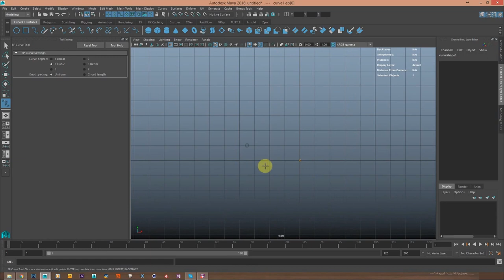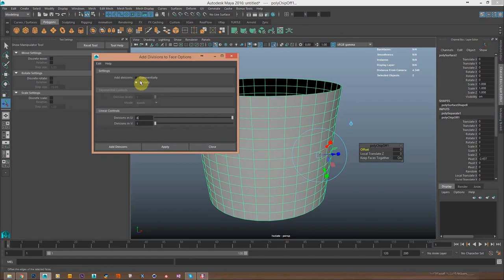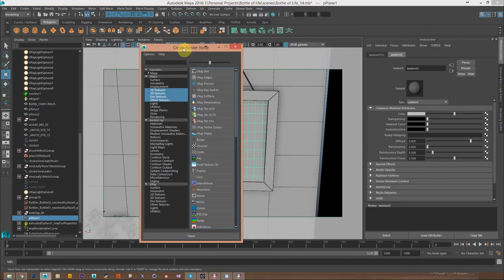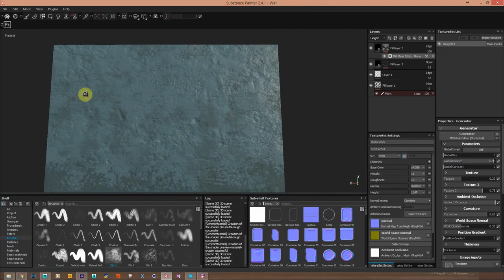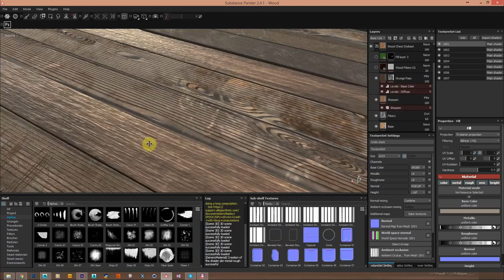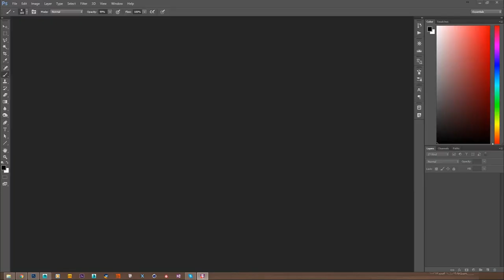CGI Making of 'Bottles of life' by Farid Ghanbari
About Farid Ghanbari:
Farid Ghanbari - Iranian 3D Generalist Artist, founder of RenderBurger.com

With over 10 years of experience in CG Industry for Games, advertising, architectural visualization, Motion design, and VFX mostly created in Maya, Realflow, Marvelous Designer, C4D, Substance Painter, Photoshop, and After Effects.

Here are some links to learn more about Farid and his career